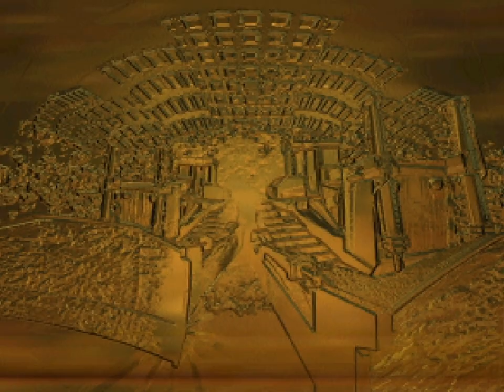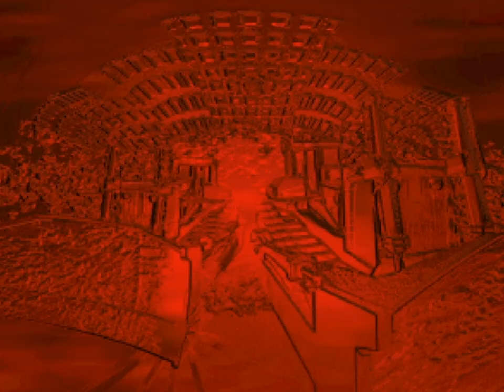Blast Corps - 10 - destroy tiny asphalt cubes and then do some laps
okay that wall does look kind of out of place, doesn't it